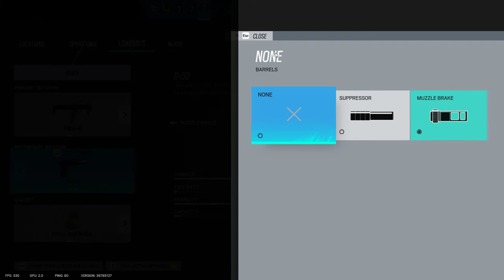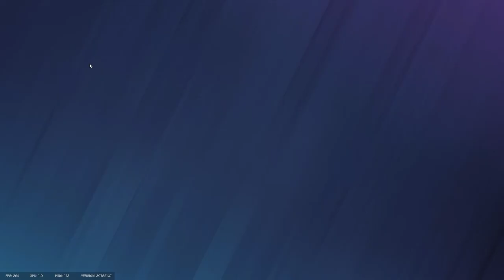Tom Clancy's Rainbow Six Siege - Gameplay (No Commentary) #74